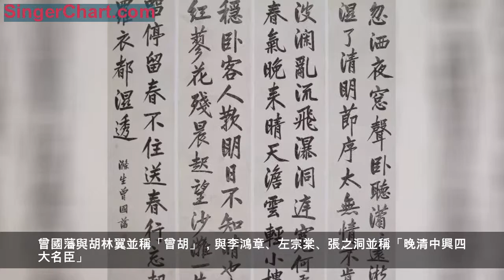「清朝名臣」曾國藩的印章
曾國藩（1811年11月26日－1872年3月12日），初名子城，字伯涵，號滌生，宗聖曾子七十世孫。中國近代政治家、戰略家、理學家、文學家，湘軍的創立者和統帥。

曾國藩出生地主家庭，自幼勤奮好學，6歲入塾讀書。8歲能讀四書、誦五經，14歲能讀《周禮》《史記》文選。道光十八年（1838年）中進士，入翰林院，為軍機大臣穆彰阿門生。累遷內閣學士，禮部侍郎，署兵、工、刑、吏部侍郎。與大學士倭仁、徽寧道何桂珍等為密友，以「實學」相砥礪。太平天國運動時，曾國藩組建湘軍，力挽狂瀾，經過多年鏖戰後攻滅太平天國。其一生奉行為政以耐煩為第一要義，主張凡事要勤儉廉勞，不可為官自傲。他修身律己，以德求官，禮治為先，以忠謀政，在官場上獲得了巨大的成功。

曾國藩的崛起，對清王朝的政治、軍事、文化、經濟等方面都產生了深遠的影響。在曾國藩的倡議下，建造了中國第一艘輪船，建立了第一所兵工學堂，印刷翻譯了第一批西方書籍，安排了第一批赴美留學生。可以說曾國藩是中國近代化建設的開拓者。曾國藩與胡林翼並稱「曾胡」，與李鴻章、左宗棠、張之洞並稱「晚清中興四大名臣」。官至兩江總督、直隸總督、武英殿大學士，封一等毅勇侯，諡號「文正」，後世稱「曾文正」。

▲曾國藩印

▲曾國藩自用古獸鈕田黃石章槐陰書屋